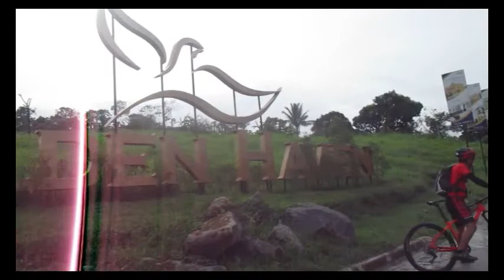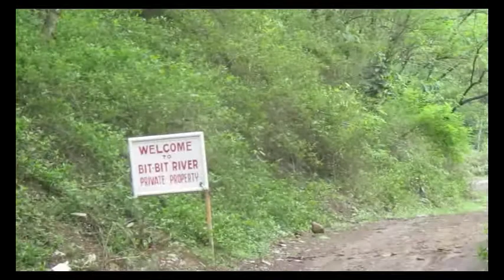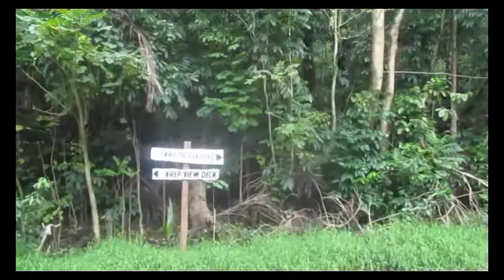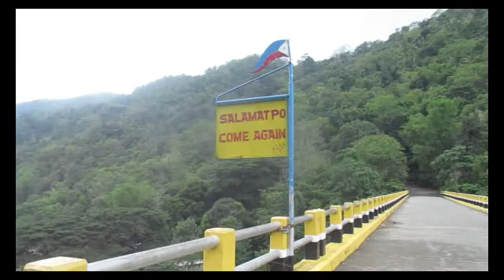NORZAGARAY BULACAN VLOG#8 (Jomsrides) Ft. Padjakeroz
Banayad na patag pa :D